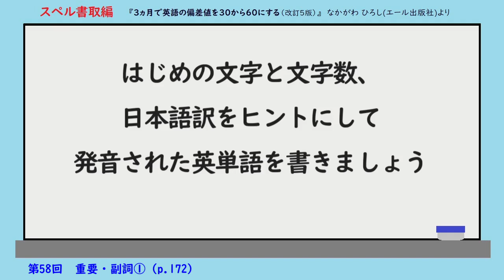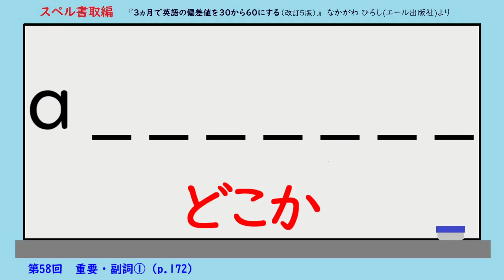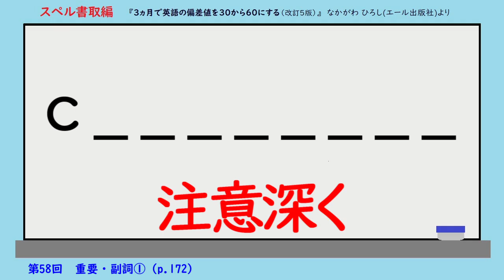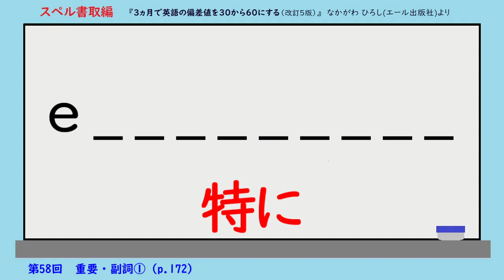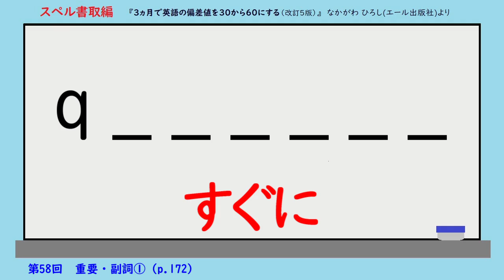高校受験 英語の偏差値を30から60にする 書取練習版【第58回 重要副詞①】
『高校受験 ３ヵ月で英語の偏差値を30から60にする（改訂５版）』（エール出版社）
全国書店・ネット書店にて好評発売中。
【解答】
　slowly　　late　　actually　　alone　　anywhere　　carefully　　either
　else　　especially　　forever　　forward　　inside　　quickly

本をお持ちの方は、対応ページを参照しながら学習してください。